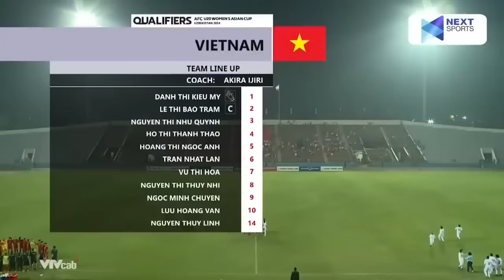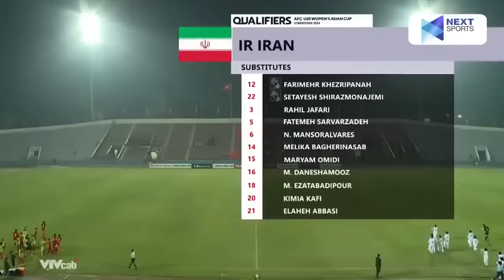🔴NỮ VIỆT NAM - NỮ IRAN | VÒNG LOẠI NỮ CHÂU Á | MÀN ĐỐI CHỌI KICH TÍNH, HUỲNH NHƯ THĂNG HOA